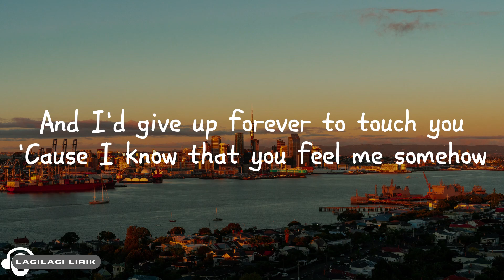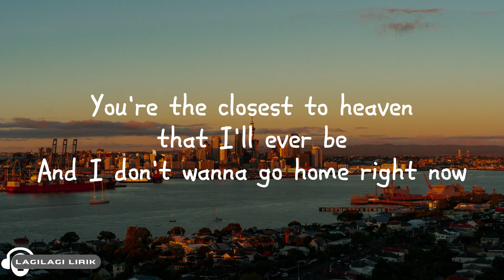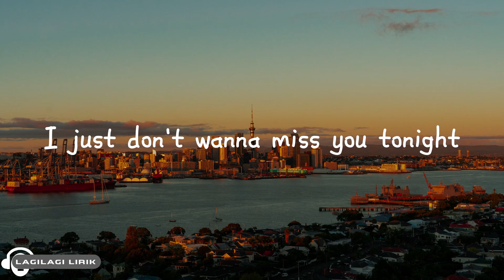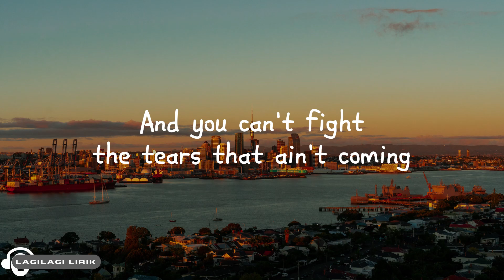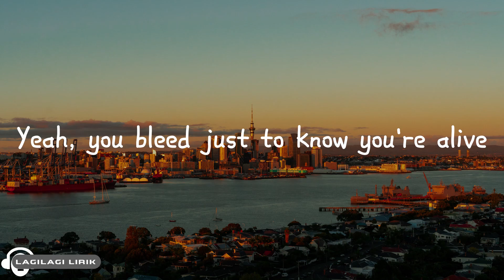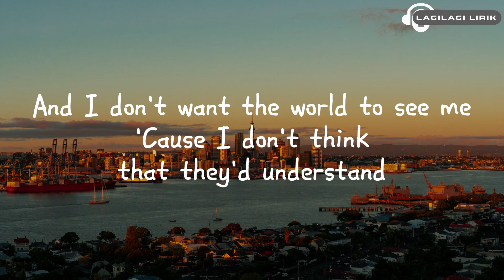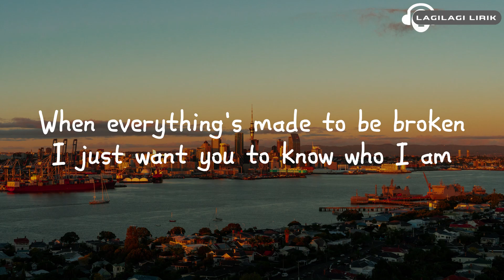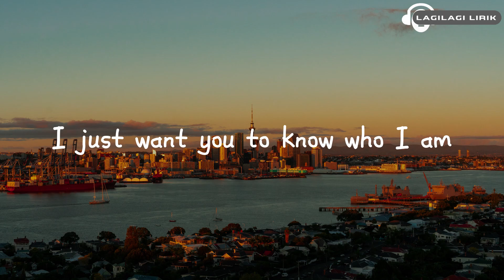Goo Goo Dolls - Iris (Lyrics)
Goo Goo Dolls - Iris

Haloo !!!

Kali ini adalah lagu Iris - Goo Goo Dolls dijadikan video lyrics.

cheers !!!